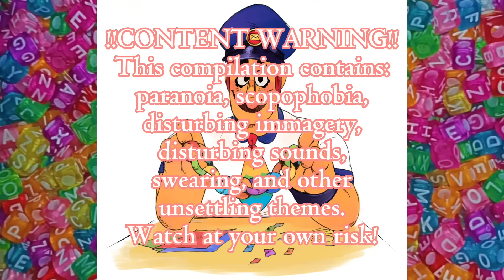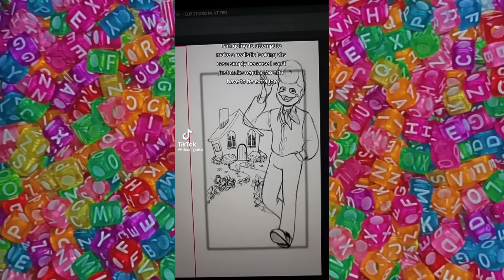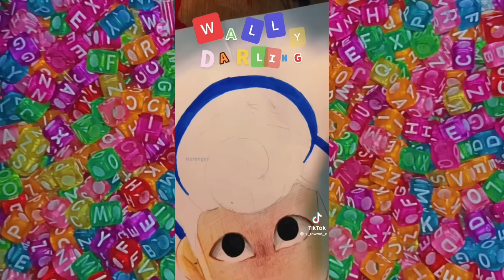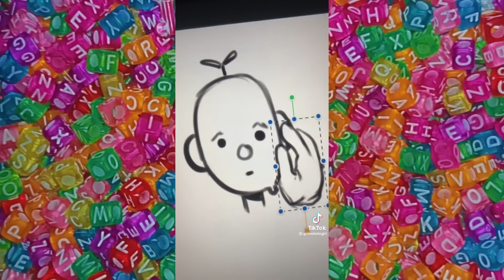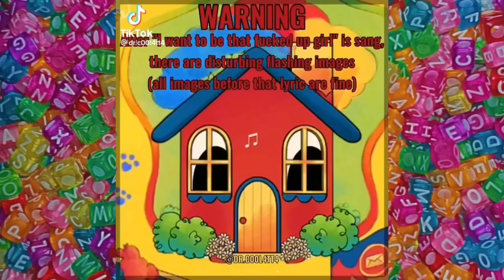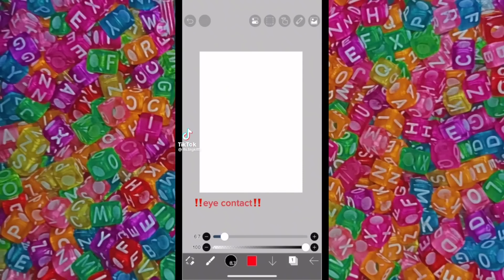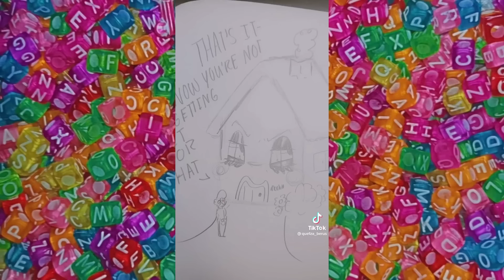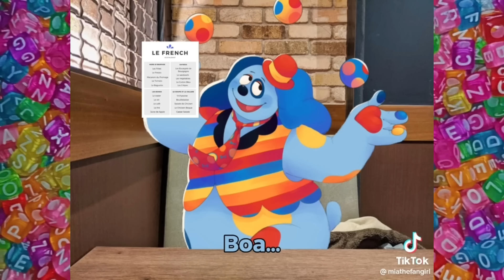Welcome Home Tiktok Compilation | #3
Welcome Home Tiktoks!! Again!! Also, if any of your Tiktoks are in any of MY compilations and you would like them removed, I will cut them out!

TW for disturbing content: scopophobia, paranoia, disturbing imagery/sounds, and other unsettling themes. Watch at your own risk!!